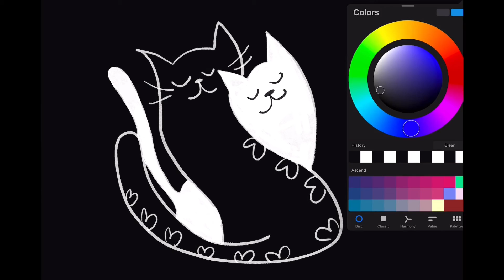How draw a cat- 2 cats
How draw a cat- 2 cats from playlist " Draw 10 cats"